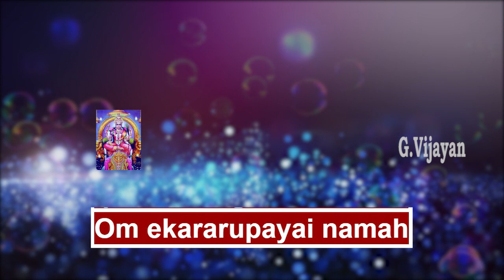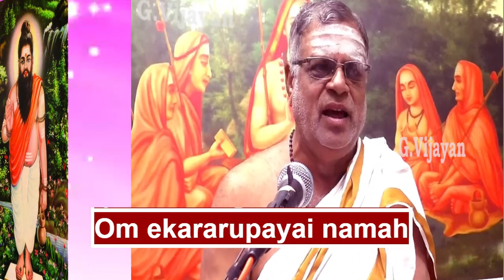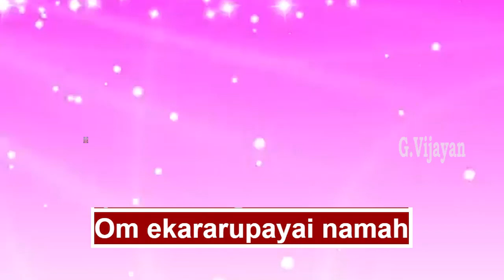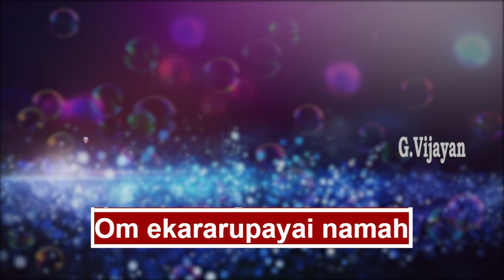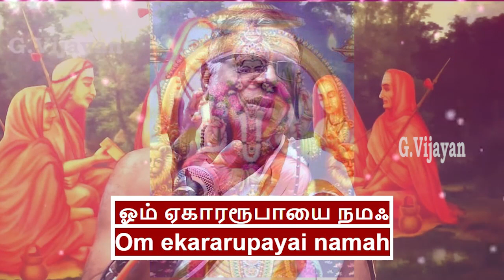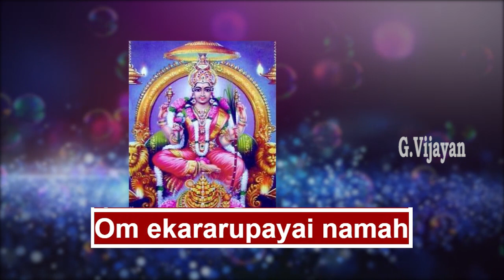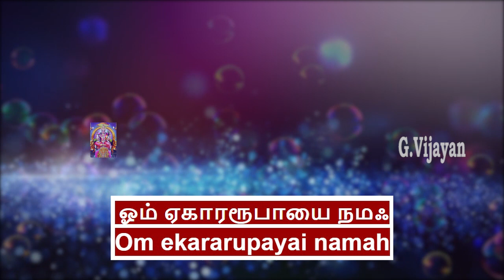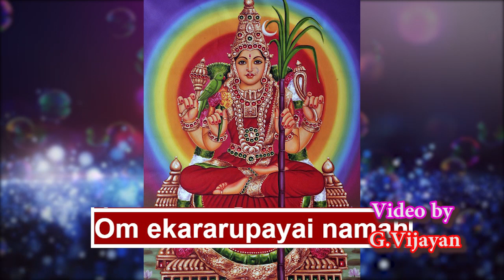Sri Laltha Trishati 21 | Om Ekararupayai Namah | ஏகாரரூபாயை நமஃ | லலிதா த்ரிசதி Rajagopala Sharma